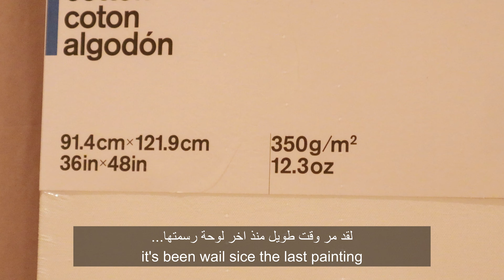ART VLOG✨My relaxing art routine | Acrylic Painting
a realistic day in my life as an artist
🎨 peaceful art asmr
Creating a painting from start to finish ~

✦ Filming Equipment:
  Canon eos m50
 Tripod : weifeng
 (softbox)